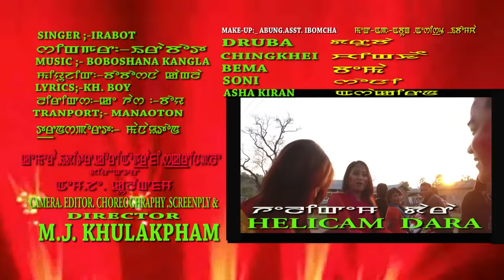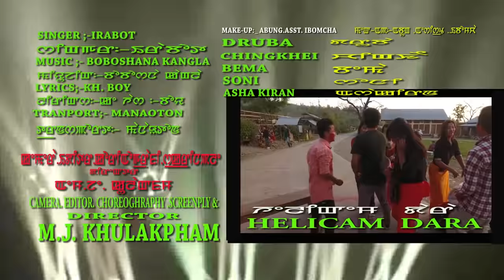Lamtagi Yaoshang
PAKIJA PRESENTS

Cast : Bila , Prem Wangoo , Achouba Khuman , Washim
Matouleibi , Echan , Henry , Lanchenbi

Singer : Irabot

Lyrics : Kh. Boy

Make Up : Abung

Asst. Make Up : Ibomcha

Helicam : Dara

Camera, Editor, Choreographer , Screenplay & Director : M.J KHULAKPAM

Producer : Manaoton